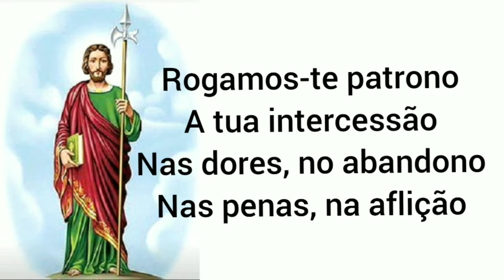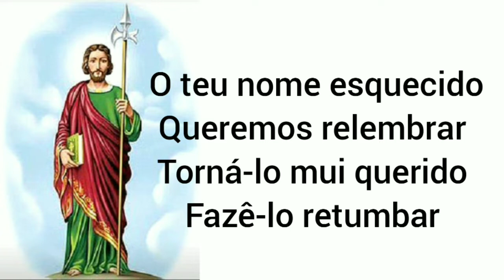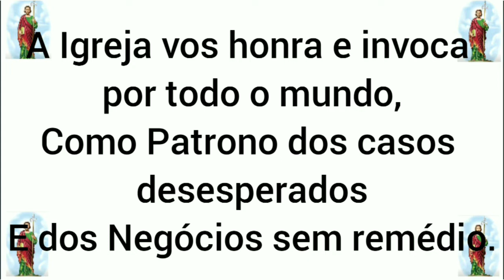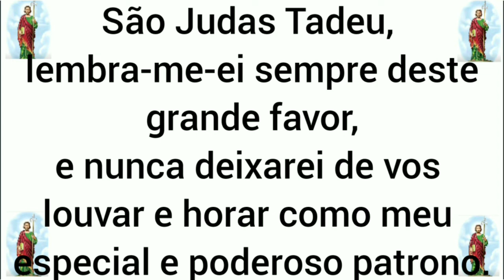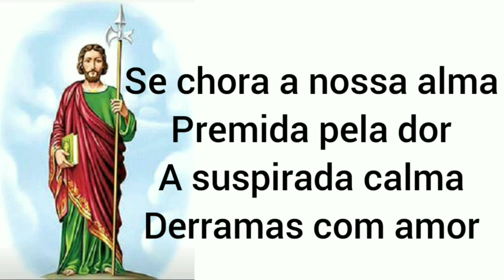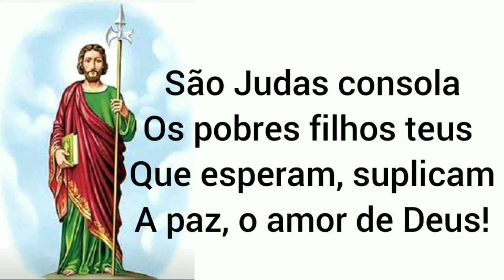Novena Mensal em Honra a São Judas Tadeu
Meditação da Liturgia Diária com o Diácono Carlos Roberto